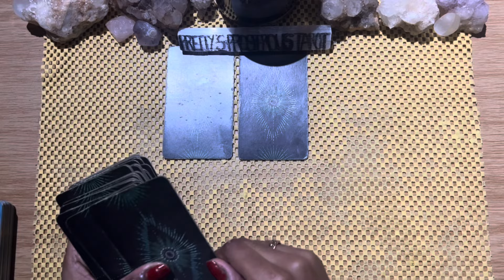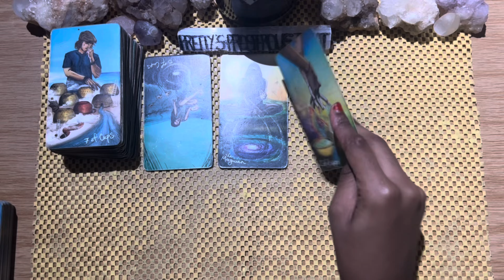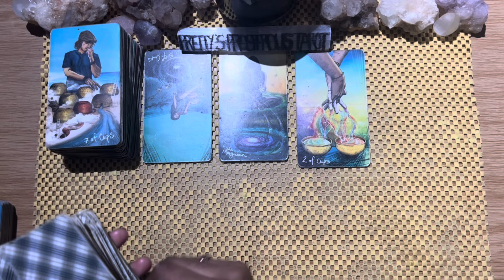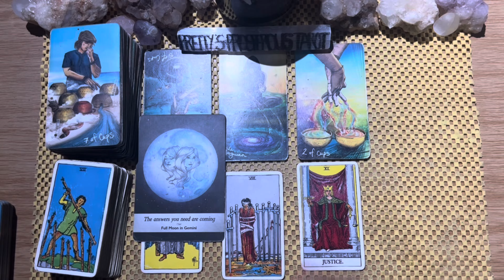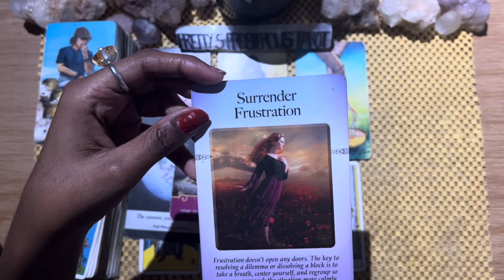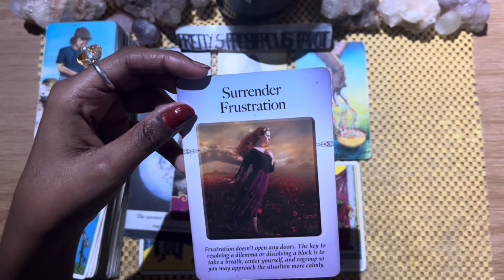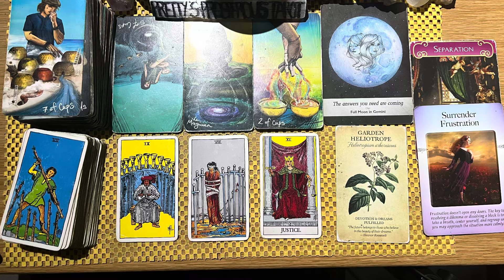Scorpio love tarot reading ~ Nov 15th ~ this person doesn’t want you to move on